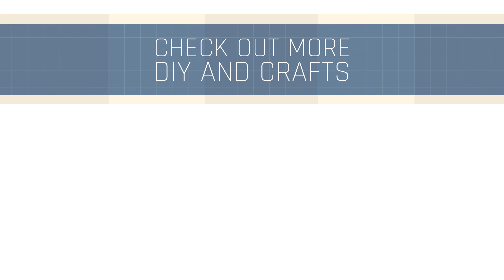DIY Leather Sunglasses Case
Do you go through sunglasses like tissues? Make yourself a beautiful, leather sunglasses holder, and never lose your sunnies again! It's hard to leave them behind if they are in a unique and eye-catching case.